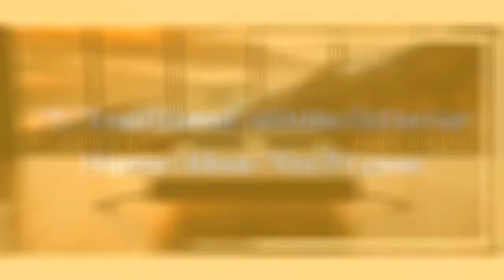75 Traditional Adobe Exterior Home Design Ideas You'll Love ➤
0:00:00 - Intro
0:00:12 - Traditional Adobe Exterior Home Design Ideas You'll Love: Inspirations 1 to 25
0:03:03 - Traditional Adobe Exterior Home Design Ideas You'll Love: Inspirations 26 to 50
0:06:07 - Traditional Adobe Exterior Home Design Ideas You'll Love: Inspirations 51 to 75

👋 Well Hello!